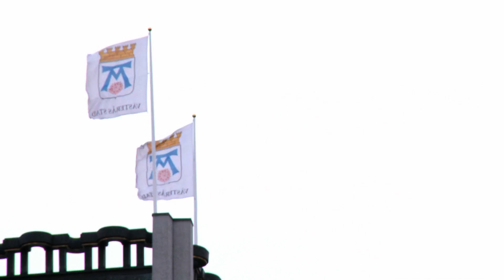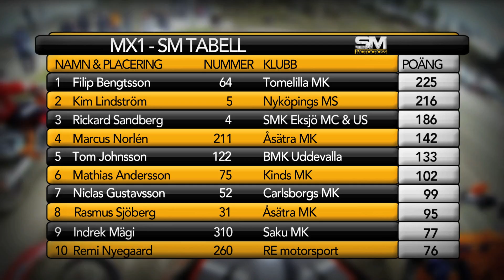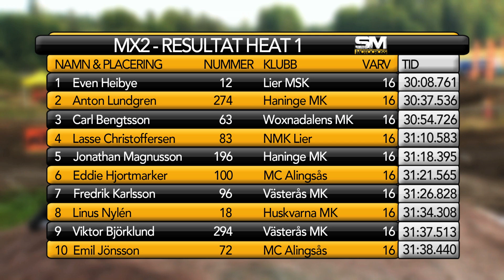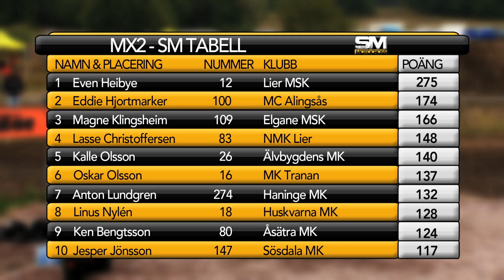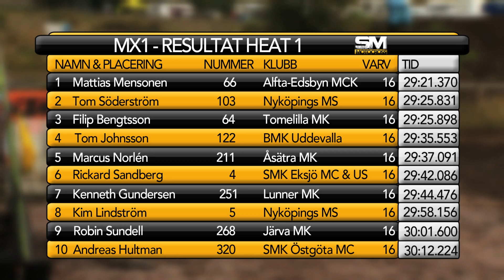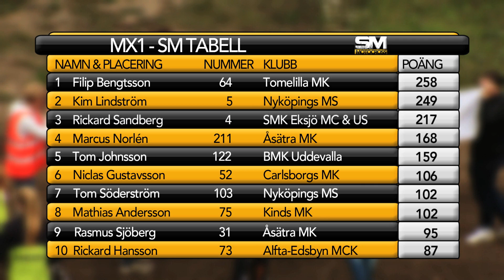SM i Motocross 2013 - Deltävling 6: Västerås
Svenskt, actionspäckat motormagasin från 2013. Sammandrag från svenska mästerskapen i motocross, klasserna MX1 och MX2, i Västerås.

Stort tack till KTM, Mafi, 24MX.se, Kumlin Suspension och Västerås MK för deras bidrag till produktionen.